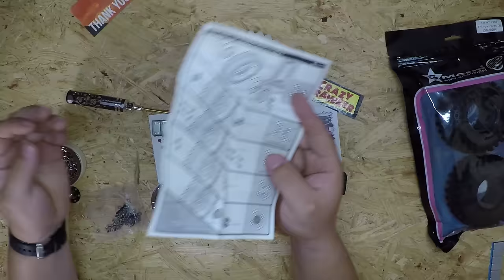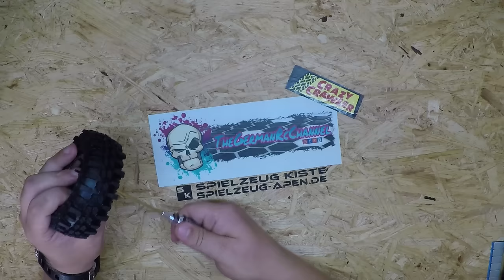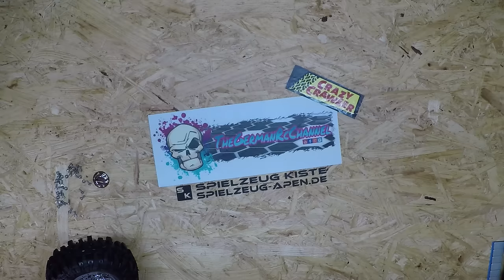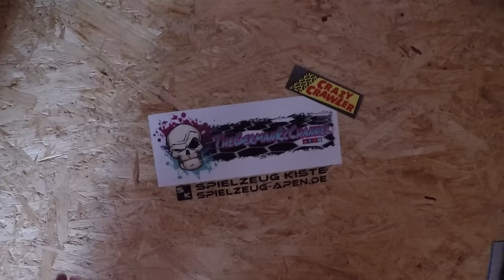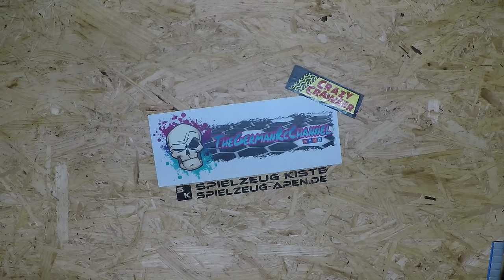Unboxing Gmade NR-02 und Gmade MT-1903 und der Zusammenbau